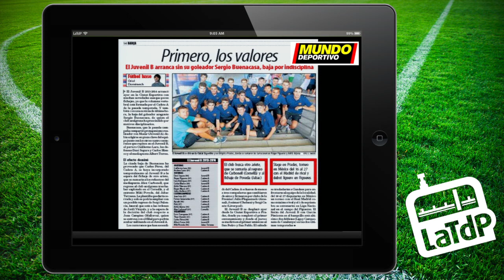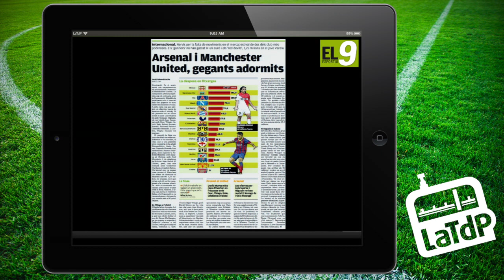Recull de premsa (dts, 06/08)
Recull de premsa del dimarts 6 d'agost